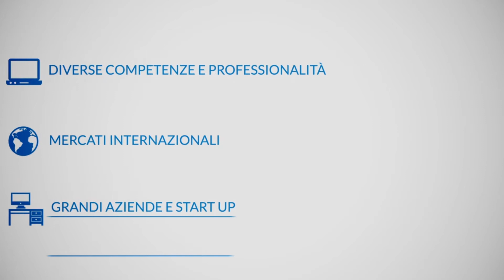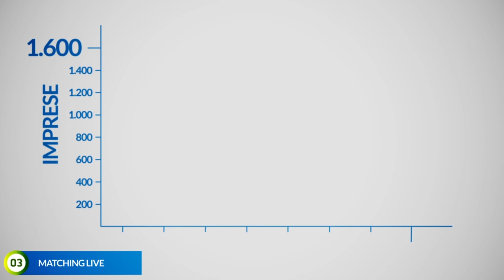Matching - share & grow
Vi presentiamo le novità di Matching - share and grow 2014.

Da 10 anni Matching rappresenta un'opportunità unica per le Aziende Leader, permettendo alle Piccole e Medie imprese di fare networking, e scambiare obiettivi e conoscenze.

Matching è uno spazio di condivisione e approfondimento di tematiche concrete e interessanti per le imprese.

Matching è un percorso, promosso da CDO, che attraverso 4 fasi principali, stimola il confronto tra le aziende e aiuta l'impresa a
tornare protagonista.